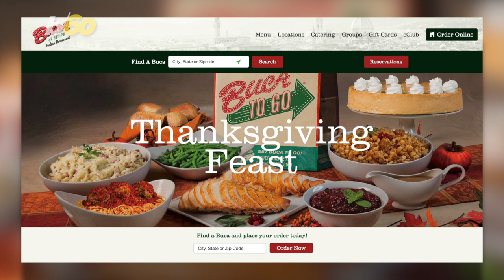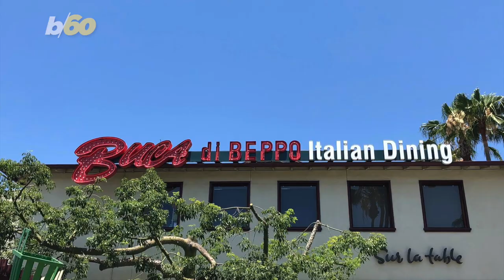Where to Order a Thanksgiving Meal if You Don't Feel Like Cooking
If you don’t feel like going through the hassle of prepping a Thanksgiving meal from scratch, make it easy on yourself and buy the whole feast from these popular restaurants and grocery stores.

Cracker Barrel has got you covered with heat and serve family meals that feed up to 10 people.

The restaurant quotes a turnaround time from your oven to table in two hours or less.

You’ll get turkey, dressing, gravy, three sides, rolls and dessert for just over $100.

Same thing with the Premium Thanksgiving Farmhouse Feast from Bob Evans Restaurant.

It’s packed cold, so just heat and serve.

Think boneless turkey breast, hickory smoked ham, mashed potatoes and gravy, sides, plus apple and pumpkin pie.

Expect to pay around $115.

Boston Market’s feast even throws in an appetizer of spinach and artichoke dip with crackers, in addition to an 11-to-12-pound whole roasted turkey and all of the fixins and dessert to feed up to 12 people for $120.

When you think Buca Di Beppo, you think lots of Italian food.

But they also do Turkey day really well and their traditional feast includes white meat turkey, gravy, garlic mashed potatoes, stuffing with spicy Italian sausage, a few sides and pumpkin pie.

A large order which feeds 5 or 6 will set you back $135.

Grocery stores like Whole Foods also have you covered.

Like their Roasted Turkey Dinner that serves 8 for $120.

Expect turkey, creamy mashed potatoes, stuffing, gravy, green beans and more.

The only thing you have to do is wash the dishes!